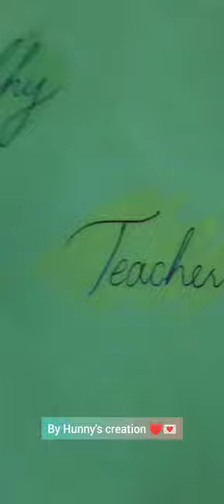Teacher's Day cards from my students...